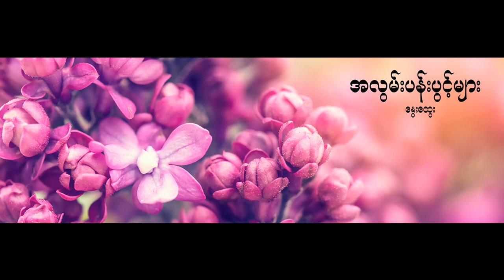အလွမ်းပန်းပွင့်များ ​ (ကဗျာ) - နွေး​ထွေး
အလွမ်းပန်းပွင့်များ (ကဗျာ)
စာရေးသူ/စာဖတ်သူ နွေးထွေး

ပုန်းညက်ပန်းတွေပွင့်နေတဲ့မနက်ခင်းထဲ
ရှင်ကဘာလုပ်နေမှာလဲ ..။

ဒီအချိန်မှာ ကျွန်မအတွက်
ပြိုးပြက်တဲ့အလွမ်းသံစဉ်တွေက
ရင်ထဲတိတ်တိတ်ဖြတ်စီးသွားကြ။
တကယ်က ..
အချိန်အခါမသိပွင့်တဲ့ပန်းတွေလိုပဲ
မနက်ကညနေတိုင်အောင်
အလွမ်းတွေဟာပွင့်ဝေနေမြဲ။

ပြန်လာမှာလား ..
ရှင်ကပြန်လာမှာလား။

ကမ္ဘာရဲ့အခြားတစ်ဖက်ဆီမှာ
အချိန်နာရီတွေဟာရေတွေလိုပဲစီးဆင်းသွားကြ။
ရှင်မသိတဲ့ ..
ရှင်သတိမထားတဲ့အလွမ်းတွေက ..
အချိန်နာရီတွေနဲ့အတူစီးဆင်းသွားကြ။
ရာသီတွေဟာပုံမှန်လိုပဲဖြတ်သန်းသွားကြ။
ပန်းတွေဟာပုံမှန်လိုပဲပွင့်ဖူးသွားကြ။
အရာရာဟာပုံမှန်လိုပဲနှုတ်ဆိတ်ငြိမ်သက်နေကြ။

ပြန်လာမှာလား ..
ရှင်ကတကယ်ပဲပြန်လာမှာလား။        ။
(နွေးထွေး)